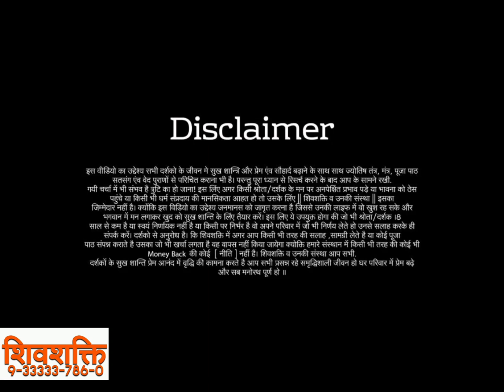शिव जी को क्यों प्रिय है पंचमुखी रुद्राक्ष रुद्राक्ष के फायदे